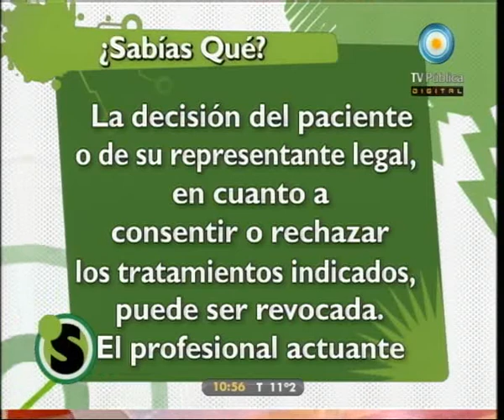Médicos por naturaleza: Garrahan, un hospital modelo - 03-06-11 (2 de 4)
Conocemos más sobre el Hospital Garrahan, principal hospital público destinado a la pediatría en Argentina. Atiende a niños desde su nacimiento hasta los 16 años y está orientado hacia la atención de patologías que requieren diagnósticos o tratamientos complejos. Además, alienta la investigación y desarrolla programas de postgrado y en él completan su formación más de mil residentes, rotantes, pasantes y becarios argentinos y extranjeros.